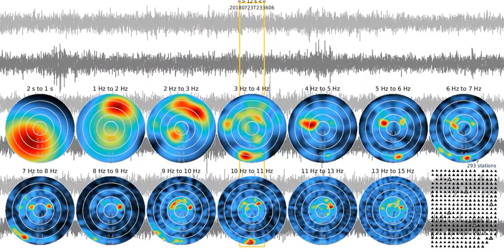fkm tw0012s sw 20180723